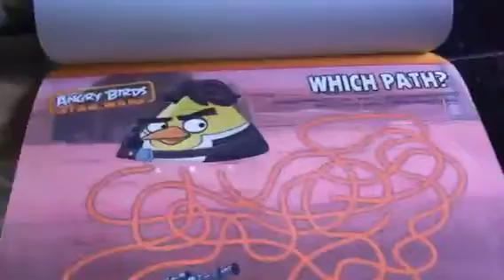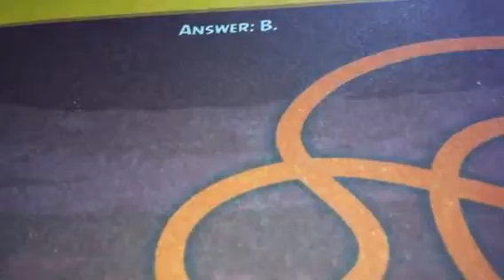Angry Birds Star Wars Review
Book review by Joshua Schumacher